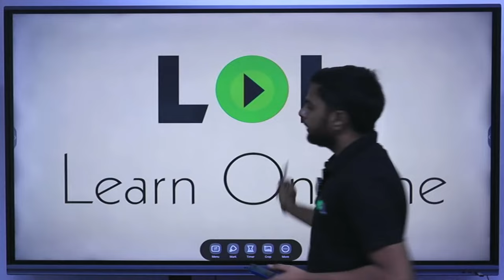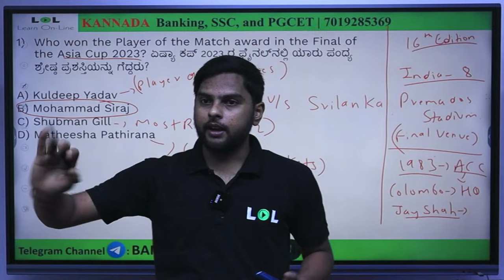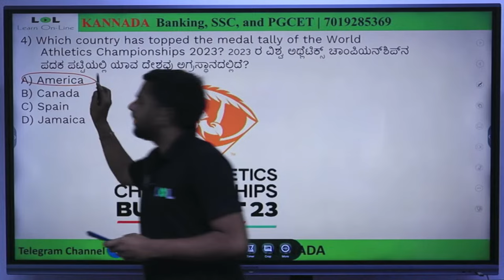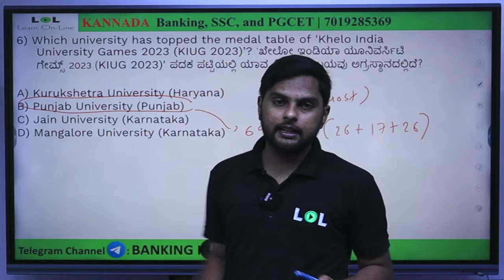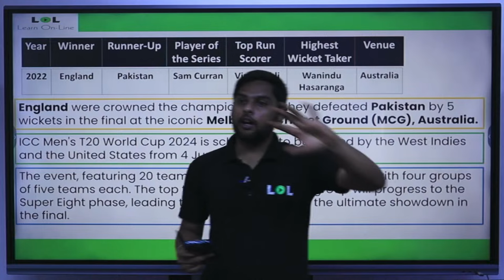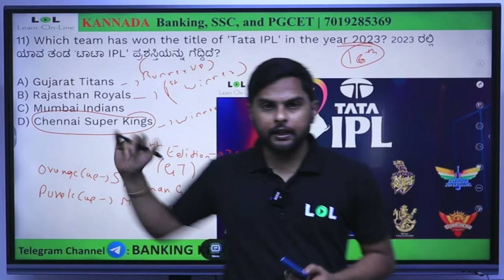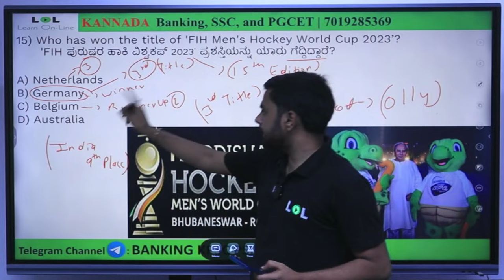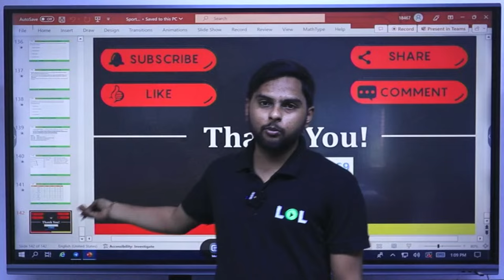SPORTS NEWS AND AWARDS |GK | Banking | SSC | KANNADA | Vinayak Kaddipudi | LOL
Conatct for more details - 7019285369

Hello, students of Karnataka! Welcome to the LOL SSC Exams YouTube channel. Our goal is to help you succeed in your SSC (MTS, CHSL AND GD) exams, providing a reliable and efficient path to navigate through challenges, build confidence, and excel in your exams.

📚 Calling all banking and SSC aspirants! Get ready to conquer the world of current affairs with our specially crafted . Welcome LOL for SSC – your ultimate destination for staying ahead in the competitive exam race.